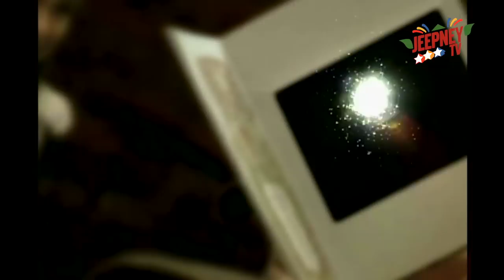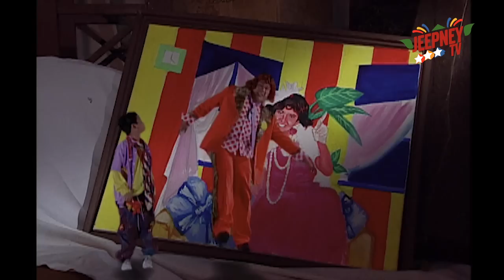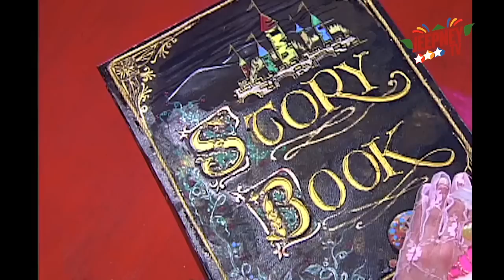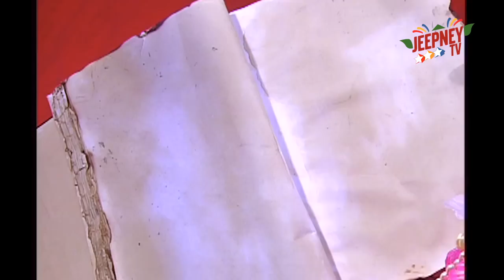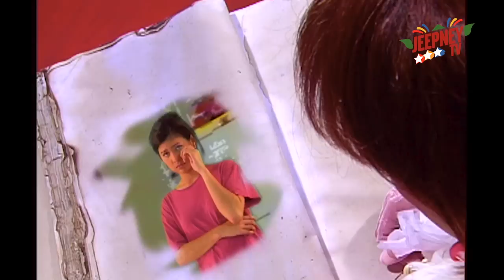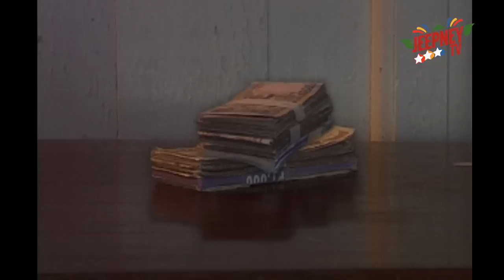Wansapanataym: Home Sweet Home feat. Nash Aguas (Full Episode 262) | Jeepney TV